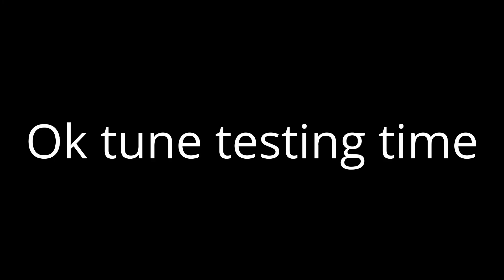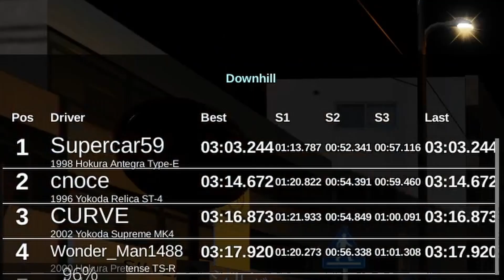Tune testing this car in Midnight Racing: Tokyo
I bored so I created this tune for free so you can be fast.
This game is ROBLOX.

Soundtrack that I don't own:
The Intro: GT4 Auto shop